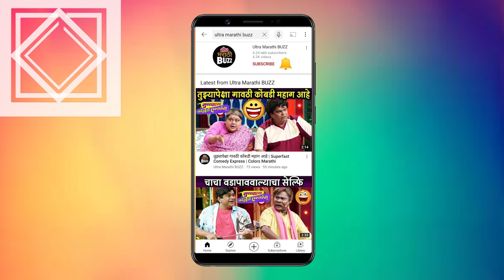प्रिया आणि साक्षी अर्जुन-सायलीचं नातं तोडणार का ? | ठरलं तर मग | Star Pravah | 30th Mar Ep Update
प्रिया आणि साक्षी अर्जुन-सायलीचं नातं तोडणार का ? | Tharl Tr Mg ( ठरलं तर मग )  | Star Pravah | TV Serial | 30th March Episode Update

स्टार प्रवाह वाहिनीवरील लोकप्रिय मालिका ठरलं तर मग या मालिकेत प्रिया आणि साक्षी सायली-अर्जुनच नातं तोडण्यासाठी एक प्लॅन बनवणार आहेत नेमकं काय घडणार ? जाणून घ्या या व्हिडियो मध्ये आणि पाहत रहा अल्ट्रा मराठी बझ.

Report & Voice Over By Sagarika Sawant.
Editor – Mrignayani Samanta.